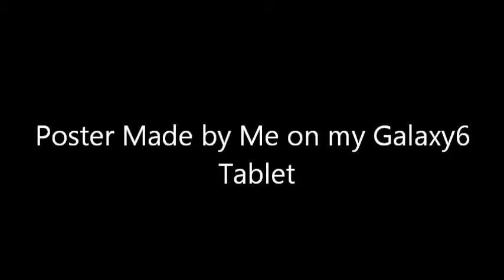Mickey Mouse and the Curse of the Poltergeist Poster Video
I made this on my Galaxy6 Tablet